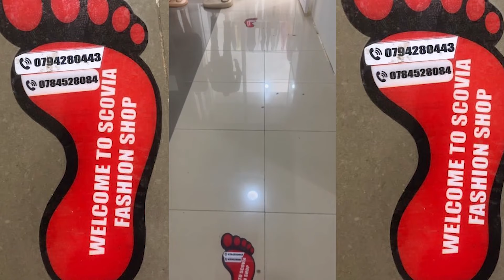INAMA Y'I LUANDA IZONGERA KUBA MU KWA9/M23 YAFASHE UDUCE3 DUKOMEYE/INSENGERO 43 ZAHAGARITSWE BURUND